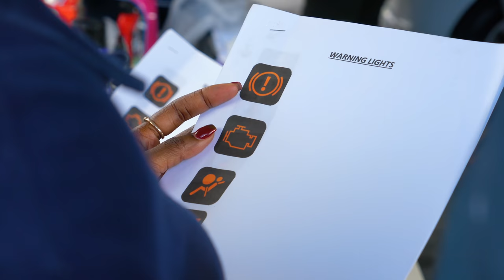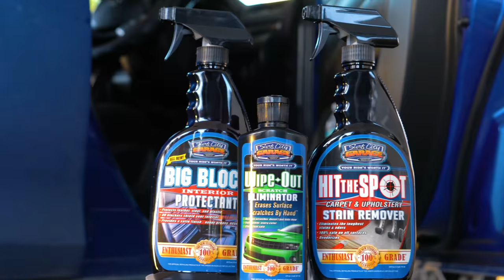Learning A Skill Workshop With Rotary Club of Barbados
Check out our BTS video from the Rotaract Club of South Barbados (RCSB) Registered Charity No: 916 'Learning a Skill' workshop event held at Automotive Art.